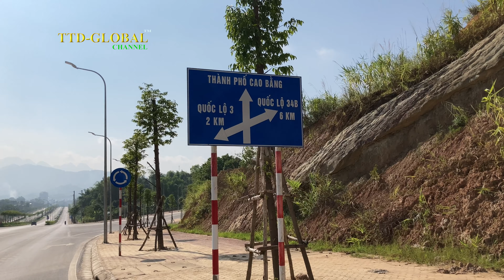Khám phá TP Cao Bằng chỉ mới 10 tuổi